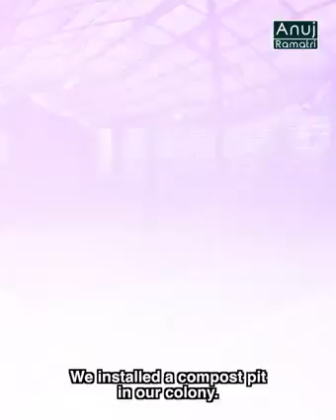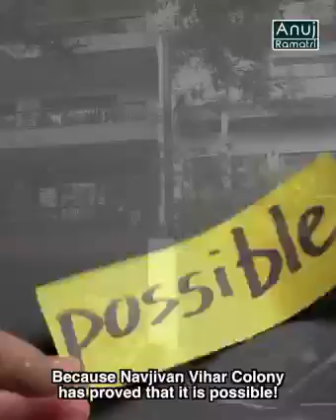Food West To Compost